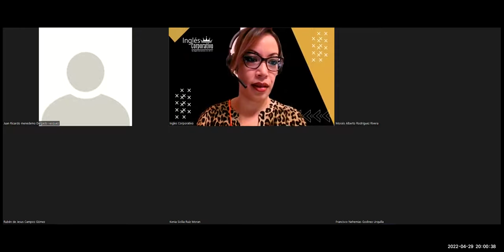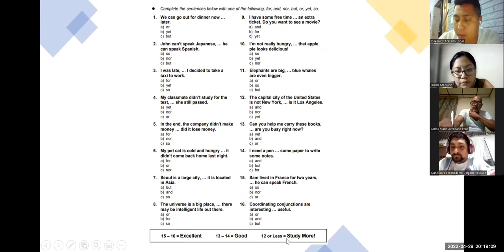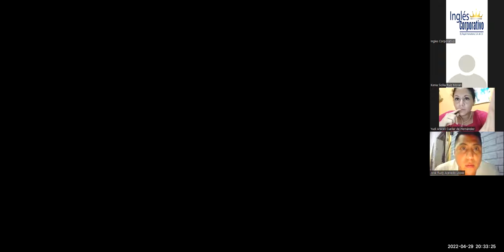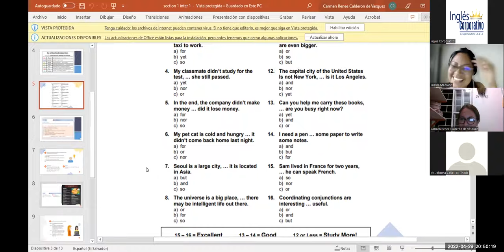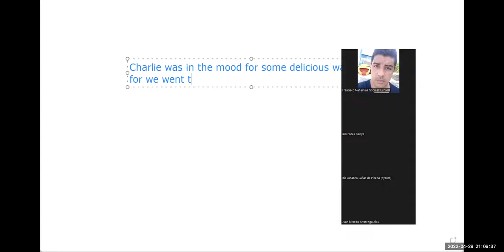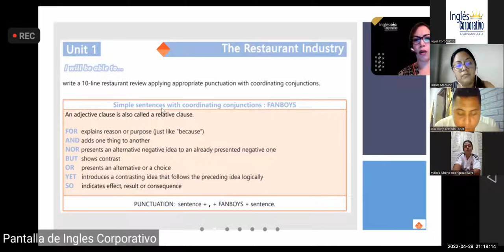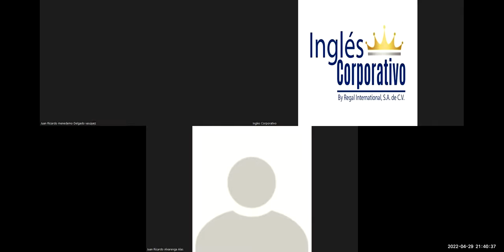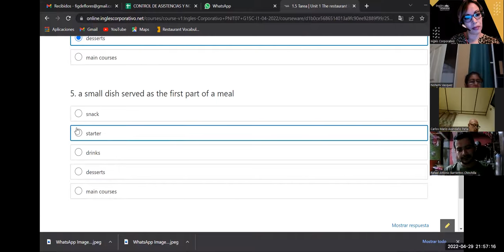Ingles Corporativo-29-04-2022-The restaurant industry Vocabulary